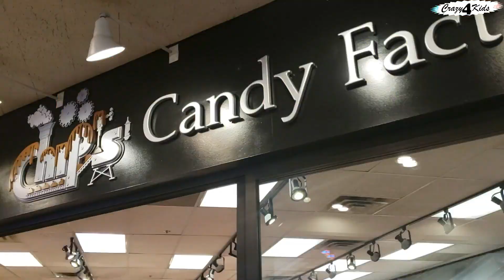Crown Center Kansas City, Missouri // Lugares para visitar en Kansas city, Missouri.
Publicado el 28 de junio del 2019

Crown Center Kansas City, Missouri existen mucho Lugares para visitar en Kansas city, Missouri.

Mi Nombre es Liby Wild, Soy peruana/Latina, casada con un Americano/Gringo (jeje) y tenemos 4 niños locos, (CRAZY4KIDS).  En este canal vas encontrar de todo un poco para no aburrirnos y aburrirlos !!! Espero nos acompañes en esta Aventura.

Lucas 18:27